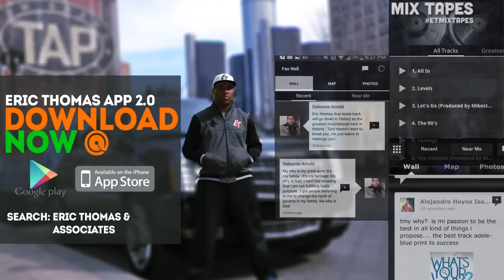17 New 2pac mp3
APP --
ANDROID :